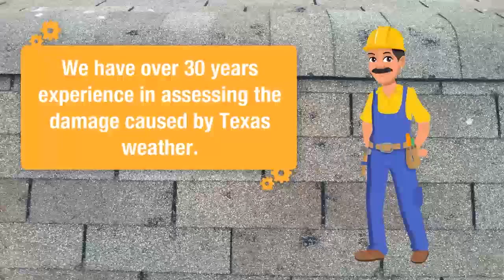Hail Damage Construction Repairs Arlington TX 1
Hail damage to your roof? Texas weather can do a number on your roof… and often, the damage isn’t visible from the street. So how do you know if you need your roof or gutters replaced or repaired? Call Hill Roofing & Construction for a free evaluation.

Hill Roofing & Construction is a full service roofing company for both the residential and commercial markets. From helping with your roofing insurance claims to completely new roofing construction, we’ve got you covered. Here are a few of the services we offer:
• Commercial and Residential Roofing
• Seamless Gutters (5″ and 6″)
• Siding – Vinyl – Hardibacker
• Replacement Windows
• Patio Covers & Slabs
• Remodeling

Hill Roofing provides fast, quality repairs and replacements. We have over 30 years experience in assessing the damage caused by Texas weather. If you need roof or gutter repair, advice about what kind of roof is best for you, or assistance with insurance claims, we’re here for you.